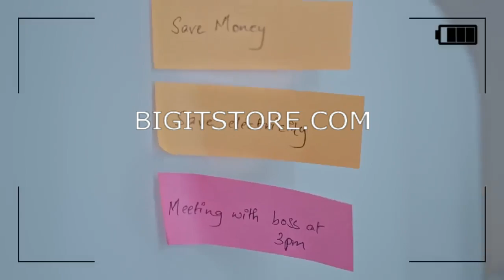NoMoreFaltuKeExpenses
How do you save your office from faltu ke expenses? Let SuperSaver show you what to do (or rather, what not to)!